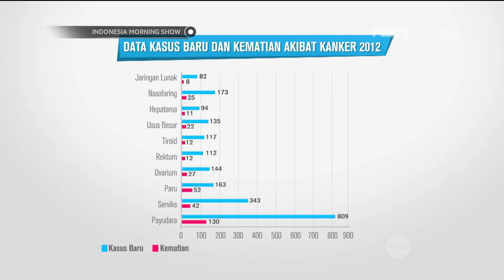Apa Penyebab Kanker Tiroid?